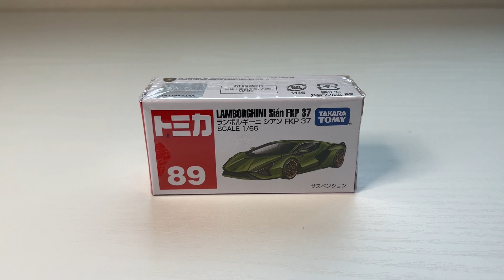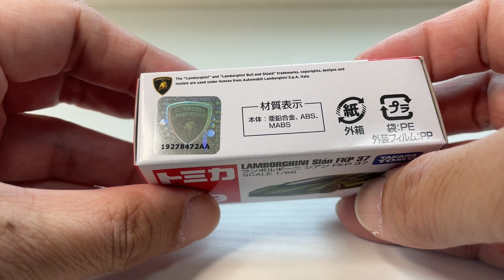tomica No.89 LAMBORGHINI Sian FKP 37 Unpack